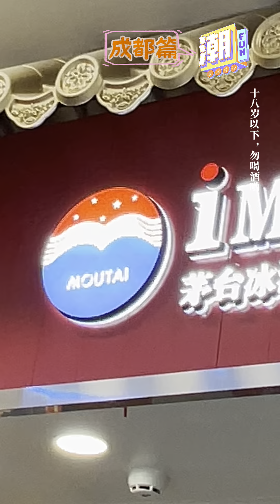【潮Fun x 成都篇 III】茅台冰淇淋🍦！真的那么好吃吗？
📢《谈谈网》好康区，戏票、演唱会入场券、小礼物全都送 😍✨